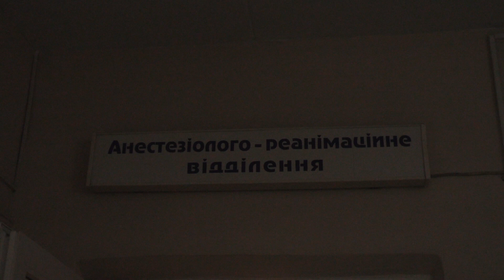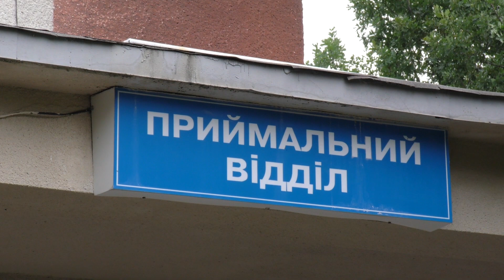Калуські медики врятували чоловіка, який отримав ножем у серце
Вчора під вечір у приймальне відділення Калуської ЦРЛ швидка привезла 42-річного чоловіка без свідомості із ножовим пораненням у серце. Рахунок ішов на хвилини. Детальніше за посиланням